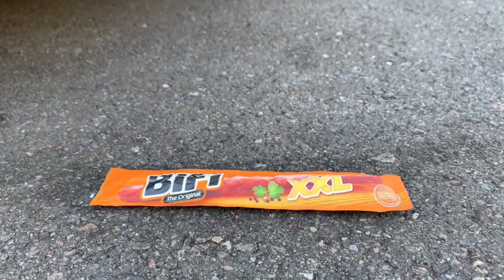Crushing Crunchy & Soft Things by Car!